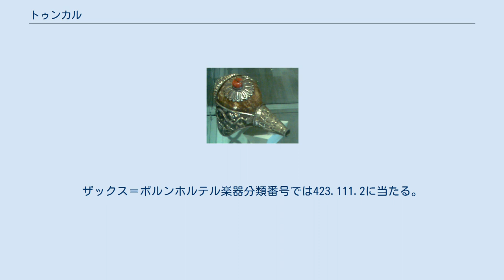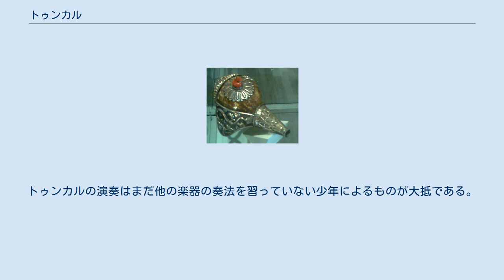トゥンカル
トゥンカル トゥンカル（チベット語：དུང་དཀར་ dung dkar）はチベット語で「白い法螺貝」を意味する。
梵語で法螺貝を意味するシャンカ（śaṅkha）とも呼ばれる。
白い法螺貝の上に鏤められた錫や青銅の象眼細工や良きエネルギーを表す明色のビーズによって飾りがなされている。
 インド史を通じ、法螺貝は大いなる力・権力・威信の象徴であった。
インドの叙事詩の英雄達はみな名を持った白い法螺貝を持っていた。
英雄が白い法螺貝を鳴らすとき敵軍は恐怖に慄き、それは戦いの始まりを意味した。
この古の信仰はチベット音楽における、白い法螺貝の平和と良きエネルギーの神聖なる象徴というイメージへ影響していると考えられる。
 トゥンカルは有史以来宗教楽器としてチベットの宗教音楽において使われてきた。
チベットでは仏教の到来以前、シャーマニズムであるボン教が信仰されていて、トゥンカルは霊を呼び起こして家畜や作物の成長を助けたり、病や破滅を齎す（もたらす）悪霊を消し去るために使われていた。
今となってはトゥンカルは主に仏教寺院か興行において見られ、非宗教的な使い方は非常に稀である。
 トゥンカルはトランペットによく似た音を出す気鳴楽器で、その振動は奏者の唇から楽器自体へ伝わる。
ザックス＝ボルンホルテル楽器分類番号では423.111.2に当たる。
以下の分類項に含まれる（Grove Music Online Aerophone: Appendix, 1914） トゥンカルの記譜法、それらは特定の仏教寺院で疎らに見られ、多くは唱歌のためのものである。
それらには音程の情報は非常に少ないか全くなく、主にリズムと発音のみである。
これのために記譜法はネウマの体系を用いる（中世ヨーロッパの最初期の楽譜のいくつかと異なり）音程情報だけでなくリズム及び旋律輪郭情報を含む。
しかしながら異なった音程で演奏されるのは非常に稀で、合唱における装飾音としてのみ使われる。
 トゥンカルの音は「仏教の法の世界への宣言の象徴」（Grove Music Online, 2006）であり、管弦楽において2つ1組で演奏される。
また、特定の催し物で人を呼ぶ際にも用いられ、その際には東西南北の四方に向かって配される。
 トゥンカルの使われる合奏の例のうち仏へ捧げる音楽ではスィルニェン（小さなシンバル）とチューガ（捧げ物の太鼓）と共に用いられる。
その合奏は悪霊を混乱させ仏を幸せにするといわれる。
トゥンカルの演奏はまだ他の楽器の奏法を習っていない少年によるものが大抵である。